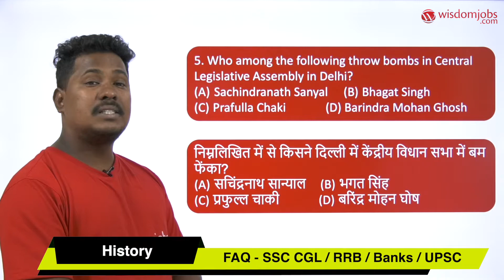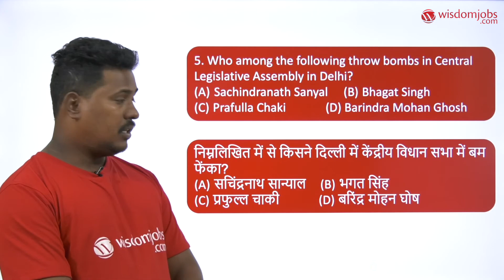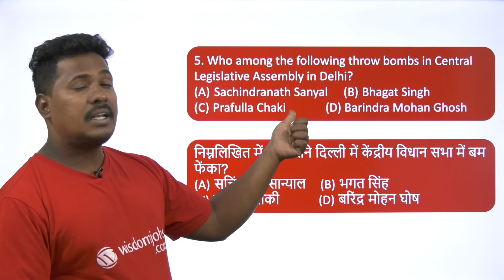Revolutionary Terrorism | Modern India History For SSC-CGL/UPSC/BANKS Part-5 @Wisdom jobs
हमारे इतिहास के फैकल्टी ग़ौरी आपके लिये आज लेकर आये हैं आर आर बी/ बैंक्स/ एस एस सी/ यू पी एस सी-2020 जैसी परीक्षाओं के लिये महत्त्वपूर्ण टॉपिक ‘क्रांतिकारी राष्ट्रवाद’ पर आधारित पर कुछ बेहद ही महत्त्वपूर्ण प्रश्न जिनको प्रतियोगि परीक्षाओं में आसानी से कम समय में स्कोर किया जा सकता है और ये टॉपिक प्रतियोगी परीक्षाओं में सफलता के लिहाज़ से भी अत्यंत महत्त्वपूर्ण है. तो चलिये बिना देर किये हुए देखते हैं.
1. Who among the following throw bombs in Central Legislative Assembly in Delhi?
निम्नलिखित में से किसने दिल्ली में केंद्रीय विधान सभा में बम फेंका?
(A)  SachindranathSanyal/ सचिंद्रनाथ सान्याल      (B)Bhagat Singh/भगत सिंह
(C)Prafulla Chaki/प्रफुल्ल चाकी         (D) Barindra Mohan Ghosh/ बरिंद्र मोहन घोष
तोइसविडियोमेंबतायेगयेप्रश्नोकाअभ्यासकिजियेऔर‘क्रांतिकारी राष्ट्रवाद’जैसे महत्त्वपूर्ण टॉपिक को आसानी से समझिये और हमें कमेंट कर के बताईये कि ये विडियो आपको कैसी लगी.